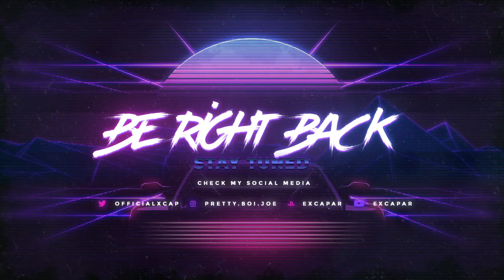24 HOUR STREAM FOR PINK DIAMOND RICHIE GUERIN AND MODERN WARFARE WARZONE!!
24 Hour Stream for Pink Diamond Richie Guerin 2K20 - Nba2K20 And Warzone 24 Hour Stream

If you guys liked this video or found it informative please leave a like down below, comment what cards from this set you guys are going to be picking up and subscribe if you guys are new we are on that road to 4800 subscribers. Hope you guys have a great rest of your day and I'll see yall in the next video.